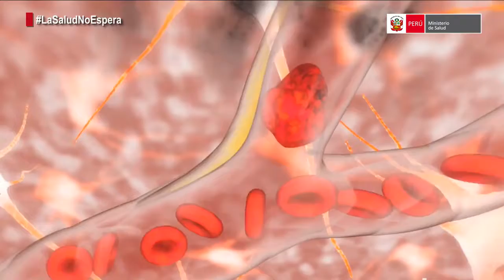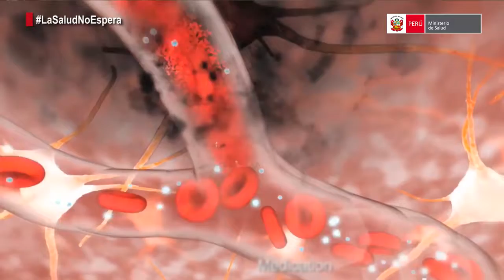PREVENCIÓN DEL ACV - HOSPITAL CAYETANO HEREDIA